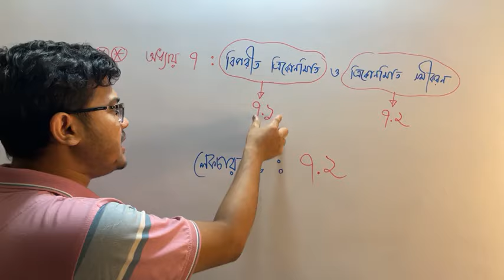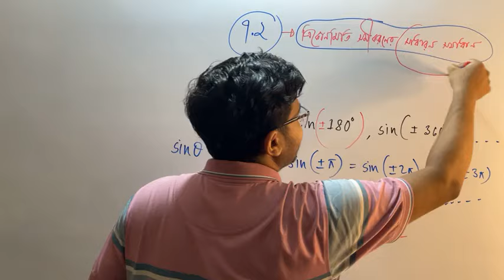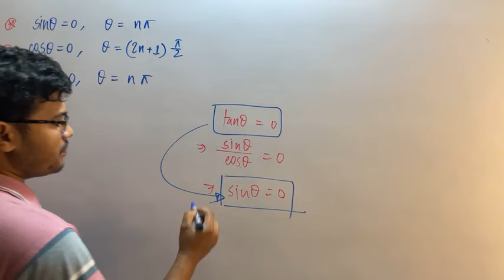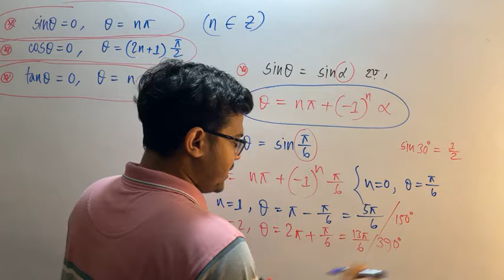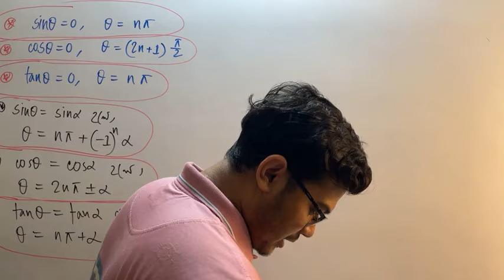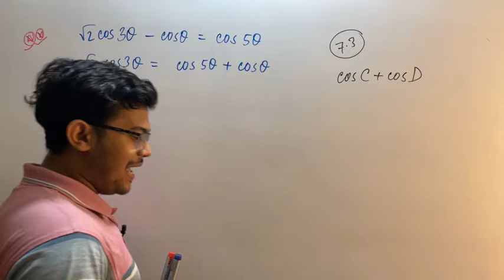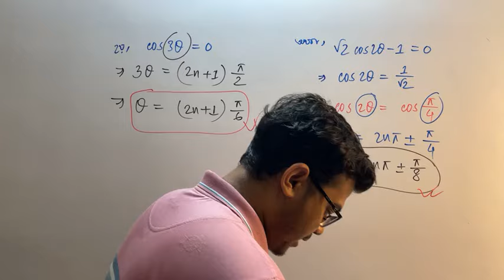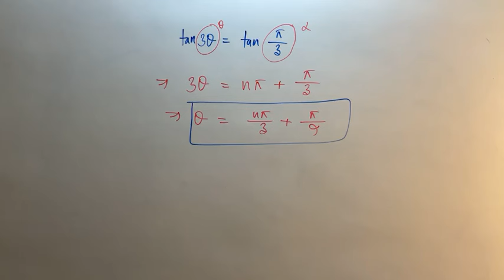বিপরীত ত্রিকোণমিতি লেকচার ৫ || Inverse Trigonometry || Abhi Datta Tushar